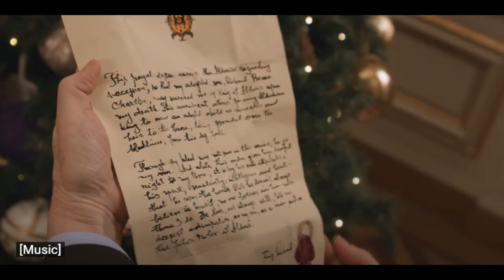A Christmas Prince (2017) COMEDY / FAMILY / ROMANCE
When a reporter goes undercover as a tutor to get the inside scoop on a playboy prince, she gets tangled in some royal intrigue and ends up finding love - but will she be able to keep up her lie?

Kung ang usa ka tigbalita nagtago ingon usa ka magtutudlo aron makuha ang sulud sa usa ka playboy nga prinsipe, nasamok siya sa pipila ka harianong intriga ug natapos ang pagpangita sa gugma - apan mahimo ba niya nga ipadayon ang iyang pagpamakak?